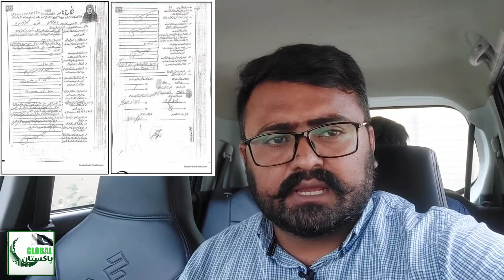Dua Zehra Nikah Case Development,Sindh High Court Bali Case,Mehdi Qazmi Lawyer Submit Power Attorney